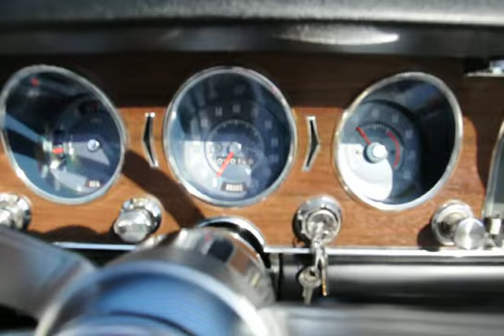1968 Pontiac GTO Convertible 4 Speed Rev Up Motors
1968 Pontiac GTO Convertible 4 Speed Rev Up Motors